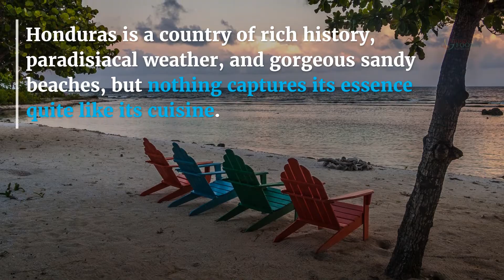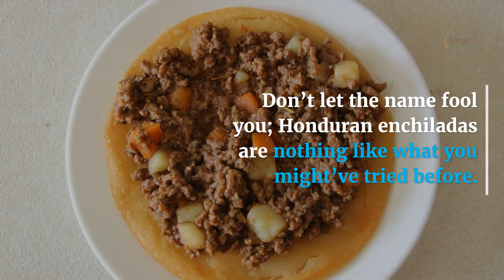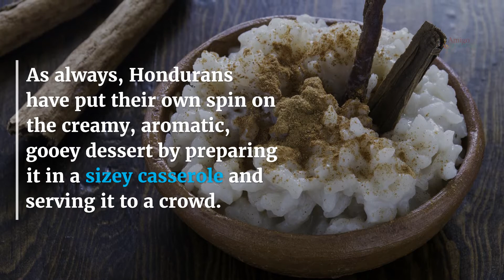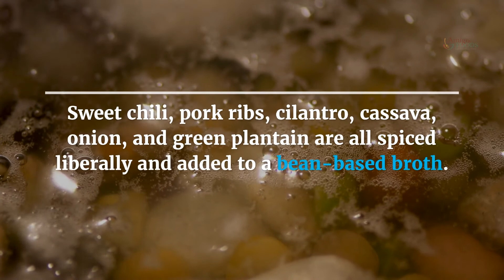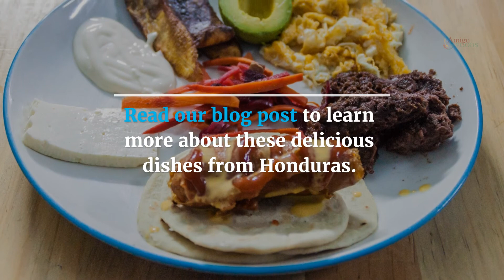11 Best Honduran Food Dishes You Should Right Now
Honduras is a country of rich history, paradisiacal weather, and gorgeous sandy beaches, but nothing captures its essence quite like its cuisine.

Through the virtually endless array of flavors, aromas, and textures, traditional Honduran dishes tell a story that’s indicative of the natives’ welcoming nature and generosity of spirit.

From hearty, rich Baleadas to creamy, aromatic Arroz con Leche, these are some of the most popular dishes across Honduras.